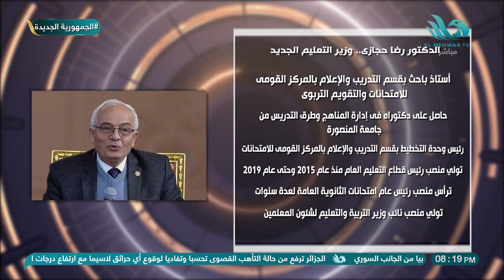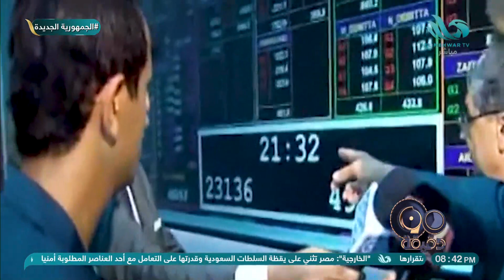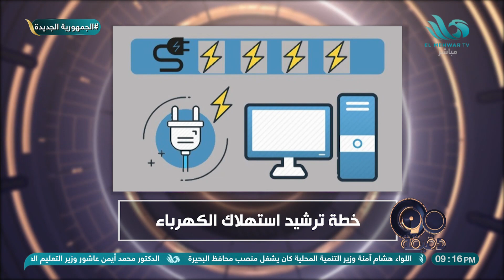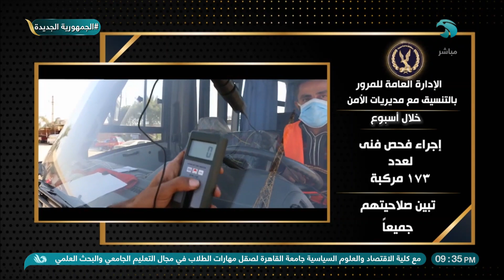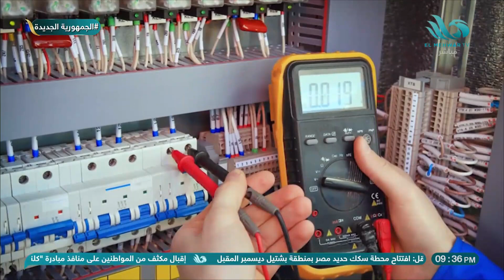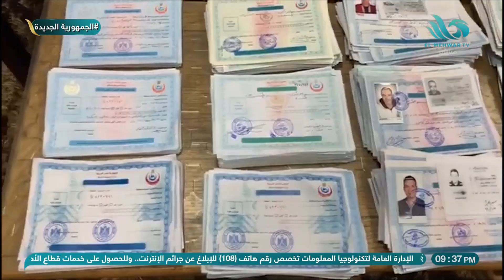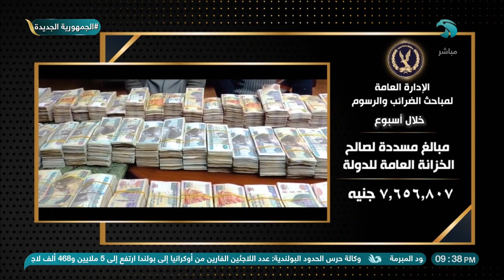برنامج 90 دقيقة - الحلقة الكاملة - 13/8/2022